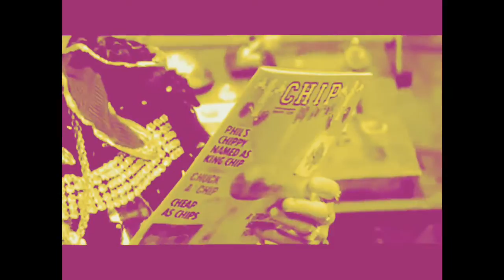God Hand 2 leaked E3 2016 footage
This is footage from the upcoming God Hand game I recorded it on my phone so I'm sorry for the bad quality.